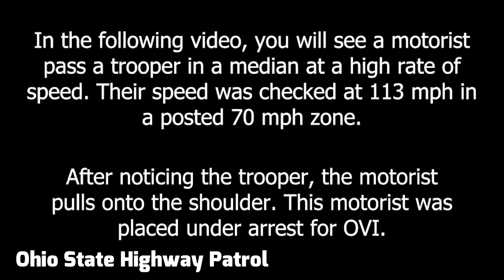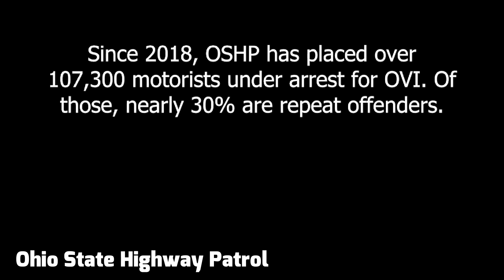Bad drivers & Driving fails -learn how to drive #872